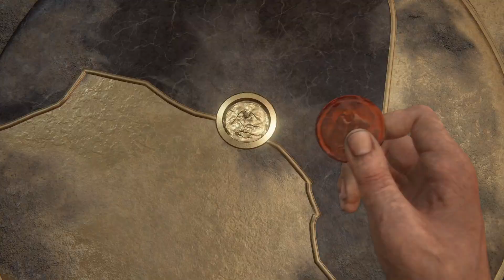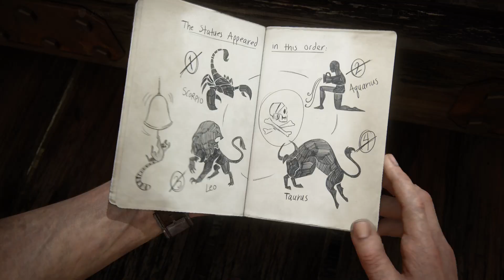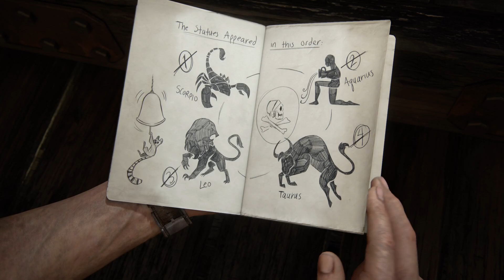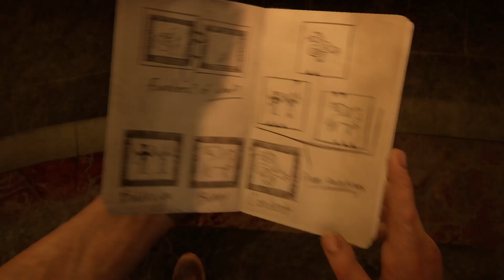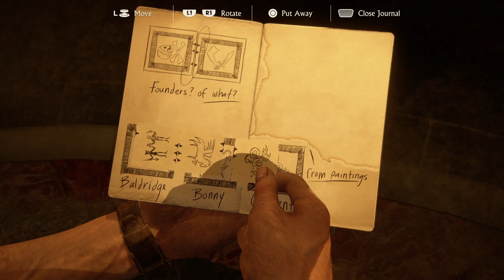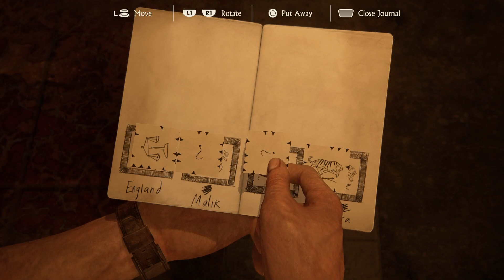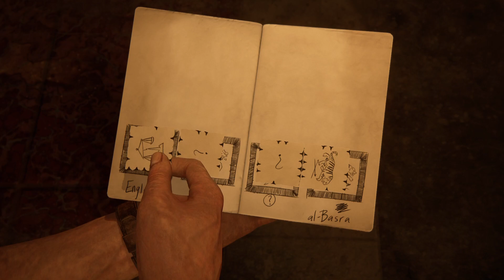Uncharted Legacy of Thieves Collection | PS5 Gameplay Walkthrough | Part 9 | Hidden in Plain Sight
Uncharted 4 - Chapter 11: Hidden in Plain Sight
In the quest to find Henry Avery's treasure, we've come to Madagascar. We have narrowed down two out of twelve towers where we can find our next clues. Watch the walkthrough for further story progression.
Here's part 9 of the full gameplay walkthrough. Enjoy!